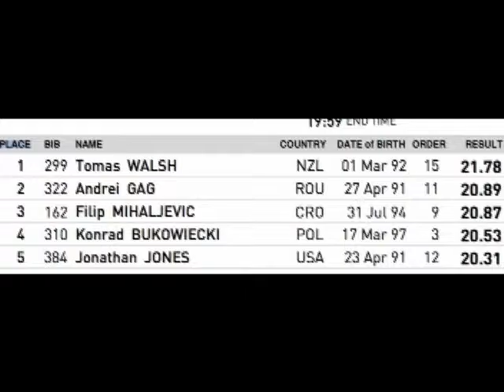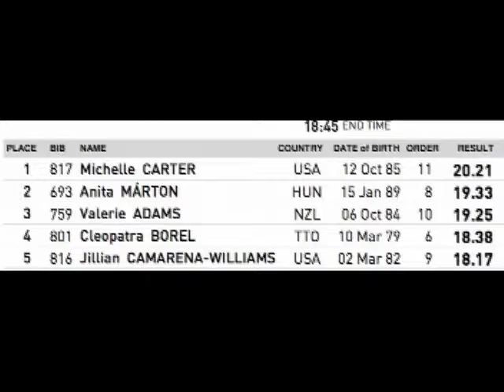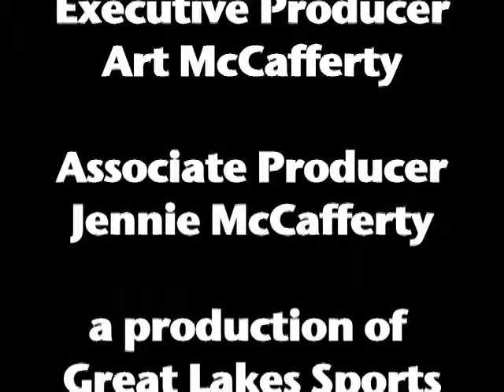Portland 2016 IAAF Shot Put Women & Men - Gary Morgan Reporting Michigan Runner TV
Michele Carter,  Jonathon Jones and  Jillian Caverna0WilliamsPortland 2016 IAAF Shot Put Women & Men  - Gary Morgan Reporting Michigan Runner TV